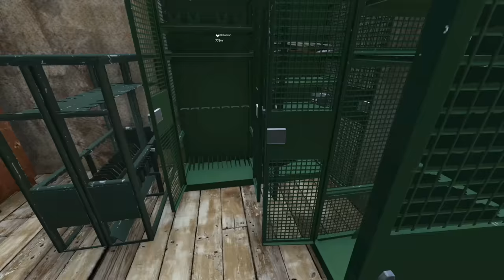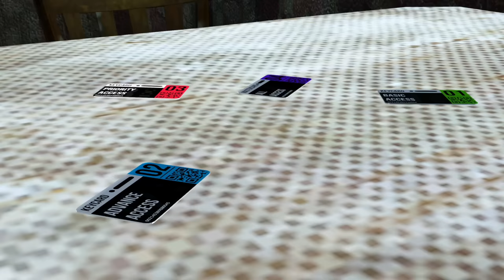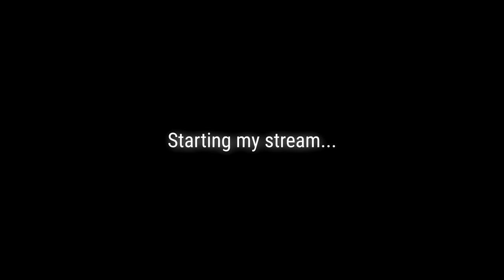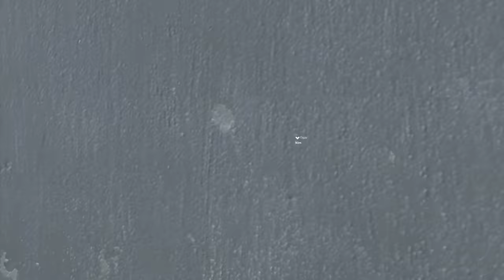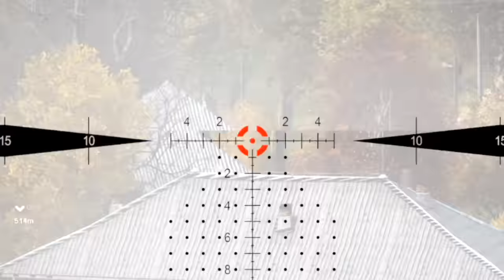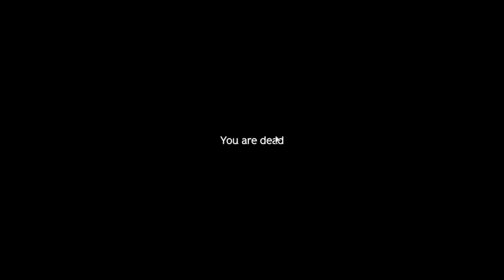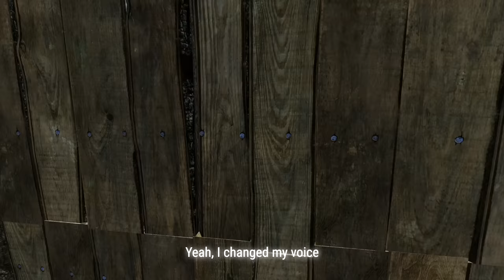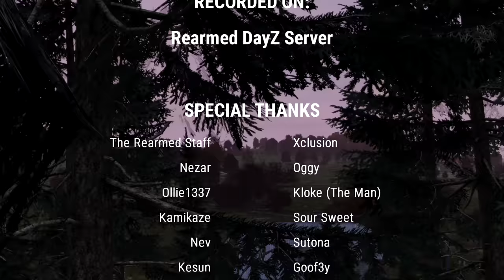How We DOMINATED This Server! - DayZ (Movie)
Excluding cinematics, and narration - every element of this video is 100% raw, and organic footage recorded on a live server.

Recorded on: Rearmed DayZ

MUSIC
Music Used in this Video:

Intro - 0:00
The Story - 1:05